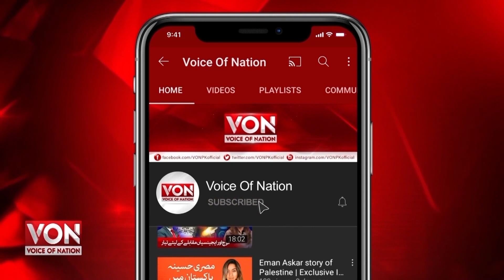Lakhon Followers Wali Tiktoker Dal Sev Baichne lagi | Urooj Malik